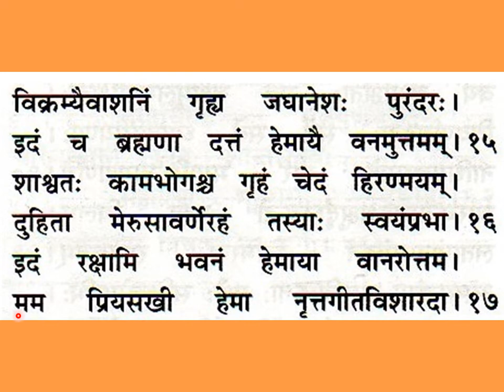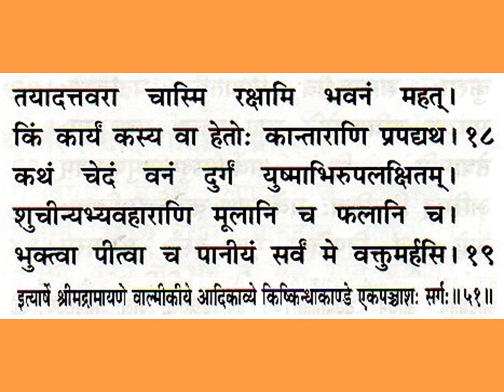श्रीमद्वाल्मीकीयरामायणम् किष्किन्धाकाण्डम् एकपञ्चाशः सर्गः Valmiki Ramayanam Kishkinda Kandam, Ch 51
Srimad Valmiki Ramayanam Kishkinda Kandam, Chapter 51